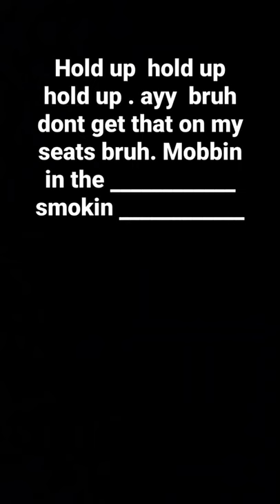December 27, 2021